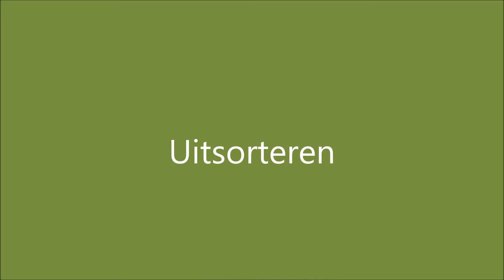Valentijnsschoonmaak 2018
Op Valentijnsdag 14 februari 2018 even zwerfvuil verzamelen en opruimen. Aan beide zijden van de bosrand  Postweg tussen Snorrenhoef (Leusden) en De Glind  een spechtenconcert. Een grote roofvogel vliegt op. Dat is toch een cadeautje.  Op 21 maart is er weer een Opschoondag in De Glind, doe je mee geeft je dan op.